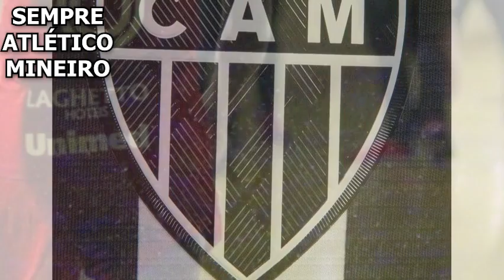🚨EM PLENO DOMINGO VEIO O ANUNCIO! SURPRESA PARA A MASSA! NOTICIAS DO GALO! NOTICIAS DO ATLETICO!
NOTÍCIAS ATLETICO
NOTÍCIAS DO ATLETICO DE HOJE